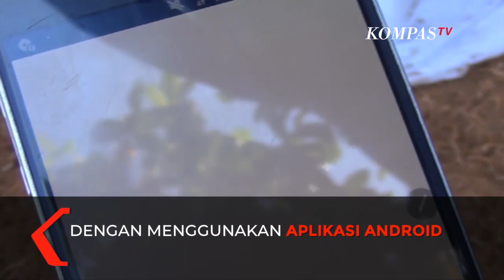Kreatif!!! Pemuda Bali Buat Ogoh-ogoh dari Bahan Ramah Lingkungan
BALI, KOMPASTV  Menjelang perayaan hari raya nyepi, membuat ogoh-ogoh sudah menjadi tradisi bagi para pemuda-pemudi Bali.

Ogoh-ogoh adalah karya sendi dari kebudayaan Bali yang menggambarkan kepribadian Bhuta Kala.

Di Denpasar, 15 orang pemuda mencurahkan ide kreatifnya untuk membuat ogoh-ogoh. Mereka menggunakan bahan ramah lingkungan untuk membuat karya seni tersebut.

Sekujur tubuh ogoh-ogoh dibuat menggunakan kulit telur. Kulit telur ini diambil dari pedagang martabak dan nasi goreng di Denpasar.

Selain menggunakan kulit telur, ogoh-ogoh juga menggunakan kulit kelapa, serat pandan.

 Yang menarik, meski dibuat dari bahan-bahan ramah lingkungan, ternyata ogoh-ogoh ini juga dilengkapi dengan teknologi.

Teknologi yang digunakan adalah motor listrik yang berfungsi sebagai penggerak. Untuk menggerakkan ogoh-ogoh ini, dapat menggunakan smartphone android.

Rencananya, ogoh-ogoh ini  akan di arak pada malam pengrupukan atau sehari sebelum nyepi. Untuk membuat ogoh-ogoh ini, membutuhkan biasa sekitar 15 juta rupiah.